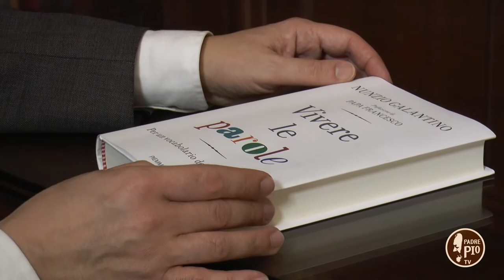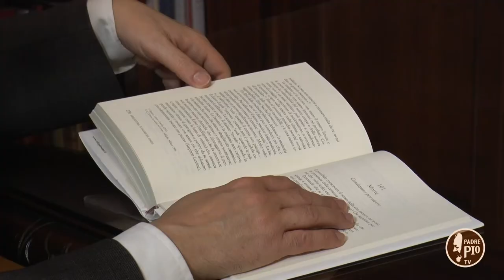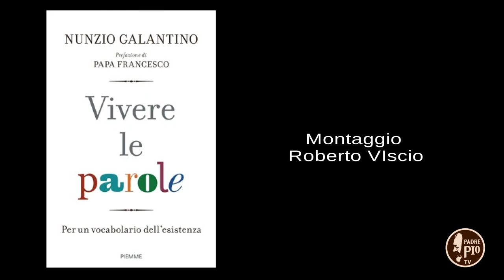Vivere le parole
Stefano Campanella intervista Mons. Nunzio Galantino, presidente dell'Amministrazione del Patrimonio della Sede Apostolica, autore del libro Vivere le parole.